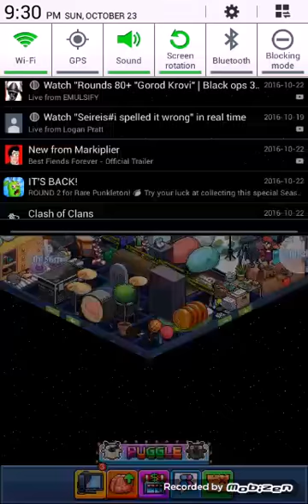Pewdiepie tuber simulator ep 8